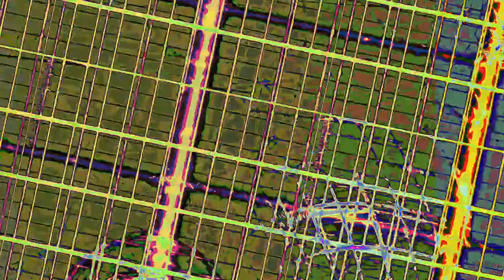[EPILEPSY WARNING] Movie 23 07 23 03h23m33s